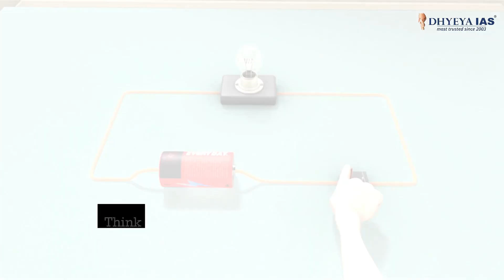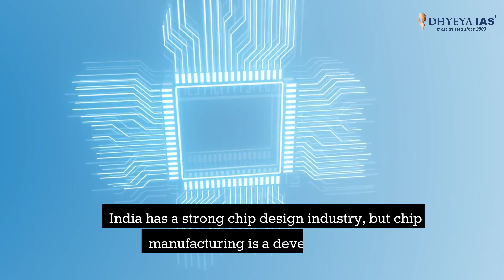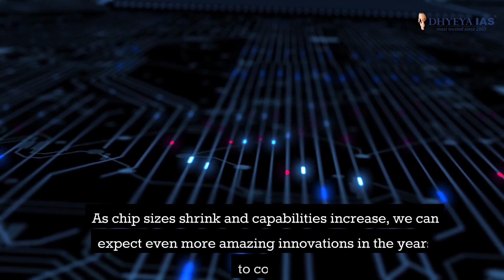Daily News Videos: Semiconductor Chips: Powering the Digital Age |Dhyeya IAS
This video explores the fascinating world of semiconductor chips, the tiny brains behind your smartphone and countless other devices.  Understanding semiconductors is crucial for UPSC and anyone interested in the future of technology.

We break down the topic in a clear and systematic way, perfect for beginners. Learn about:

* The role of semiconductors in modern technology
* How transistors, the building blocks of chips, work
* The complex manufacturing process, from fabrication to testing
* The trend of miniaturization and its impact on device performance
* India's growing semiconductor industry and its future potential

This video is packed with animations and easy-to-understand explanations, making it perfect for UPSC aspirants and anyone curious about how technology works. Don't miss out on this informative guide to the digital age!

Thankyou